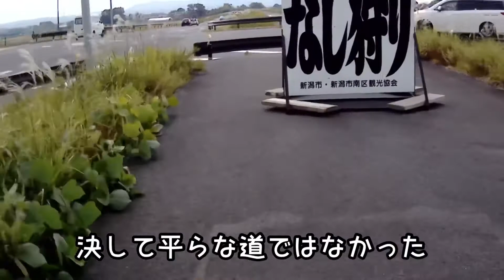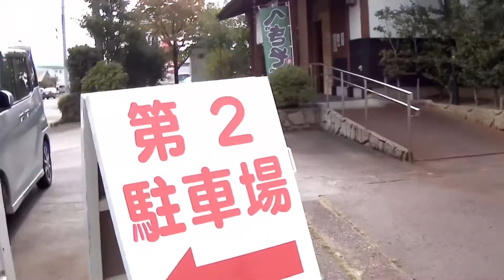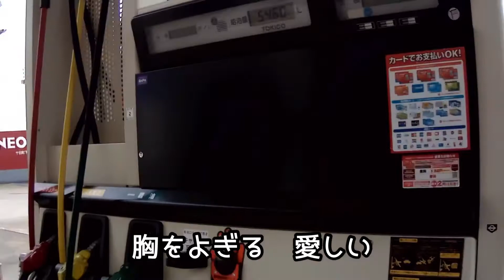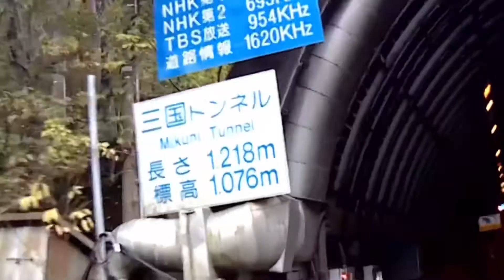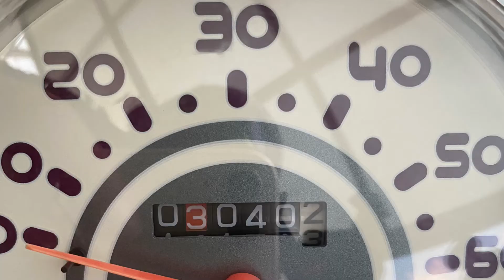第25話（最終回）【原付ジョルノ号で行く北海道】「新潟から、途中へぎそばを食べつつふるさと群馬へ戻ります」‹長編シリーズ（全25話）›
実は旅の中で一番長い距離はこの最終日😅
フェリーを降りたら、へぎそばを食べてあとはひたすら帰るのみ。道中何があったかな？

《第1話〜第24話はすでに公開済です》
2022年4月18日（月）21:30に第25話をプレミア配信にて公開済

基本的には、（今までの20:30から変更して、）毎週月曜日の21:30にプレミア配信にて公開していきたいと思っております。
そして、なるべく旅の【喜・怒・哀・楽】が伝わるように、一話を15分〜20分程度にまとめたいと思っております。

このシリーズが終了しても、またこれからも楽しい動画を配信したいと思いますので、

【長編シリーズ】原付ジョルノ号で行く北海道　各回のURL